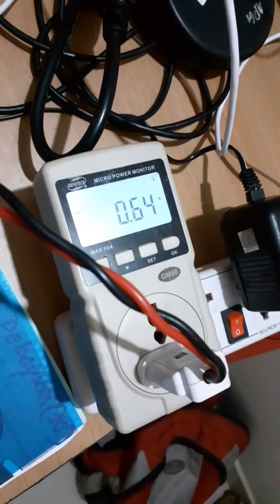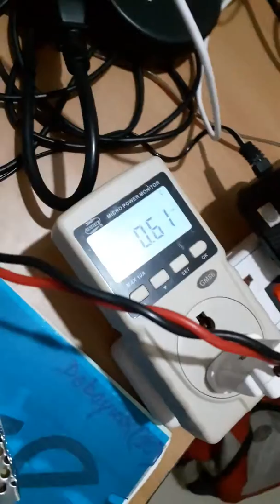12V, 2A SMPS power supply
No load test of power supply to know the quiescent load of system.